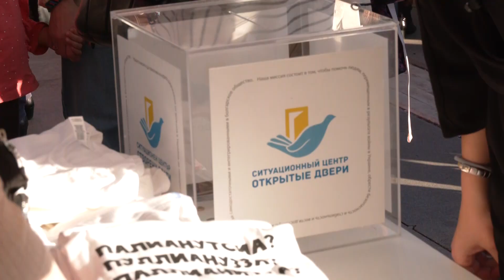Ден на бесарабските българи - Репортаж 29.10. 2022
Фестивал пред Национален дворец на културата.